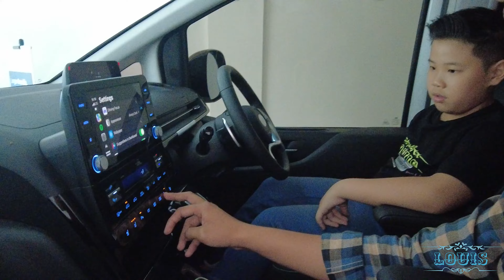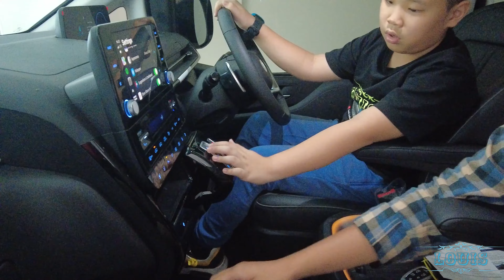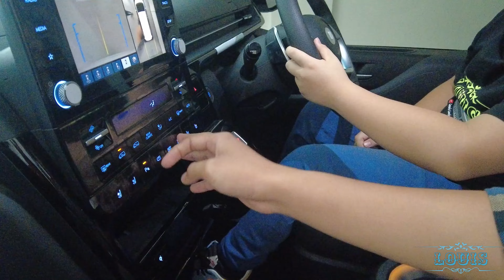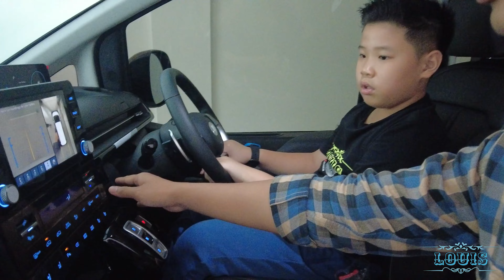Luxurycar from HYUNDAI Pekanbaru minibus mpv staria hyundai atpm mobilbaru #2021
Halo teman-teman semua! Kali ini Louis ada di dealler mobil Hyundai. Penasarankan Louis mau ngevlog apa? Nih, Louis kasih bocoran sedikit, mobil ini nyaman dan luas banget. Udah pasti sangat cocok buat yang udah berkeluarga. Jangan kemana-mana dan tetap stay nonton sampai habis ya! Oiya jangan diskip-skip biar enggak ketinggalan informasi yang bermanfaat. Yuk langsung aja kita tonton!

Nah buat teman-teman semua bisa support Louis untuk membangun channel ini agar semakin berkembang, dengan cara berikan komentar positif agar Louis perbaiki kedepannya dan juga kita bisa sama-sama bersdiskusi tentang konten kali ini di kolom komentar.

Jangan lupa buat like jika teman-teman suka konten kali ini. Satu like dari teman-teman sangat berarti bagi Louis agar makin semangat buat ngevlog selanjutnya.
Juga share keteman-teman lainya yang juga memerlukan informasi ini.

dan aktifkan icon Lonceng agar tidak ketinggalan vlog selanjutnya.

Terimakasih, selamat menonton and enjoy ya!